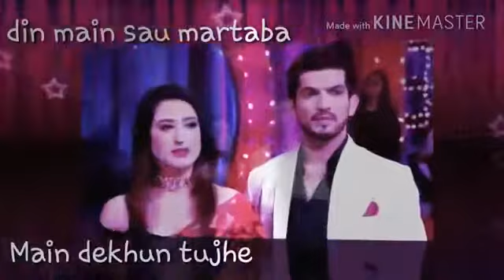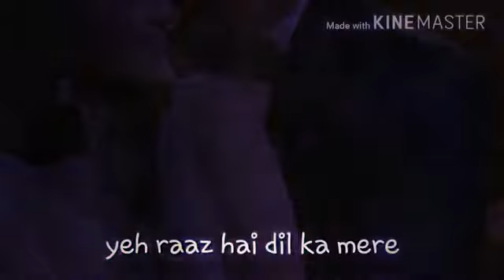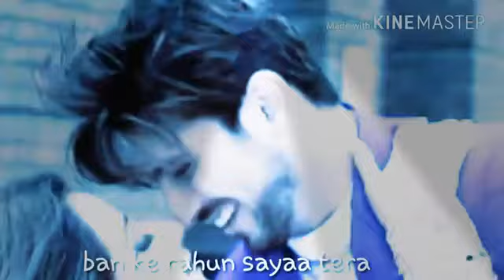The song of the series I sacrifice myself for my love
Arjunbijlani and aalishapanwaar❤tara & arohi and deep😍😍😍